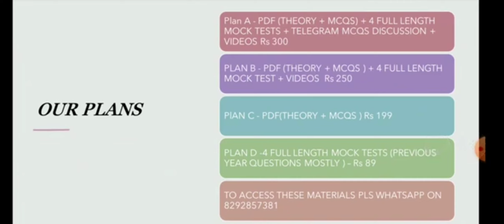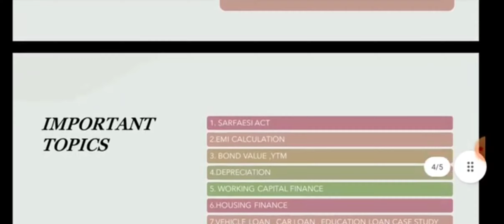RETAIL BANKING II MINI MARATHON II UNIT 5,6&7